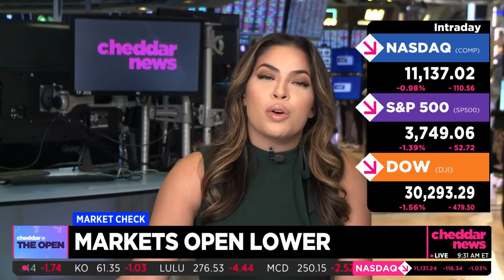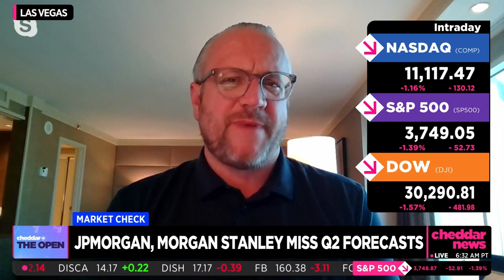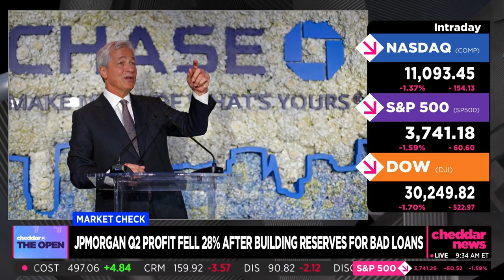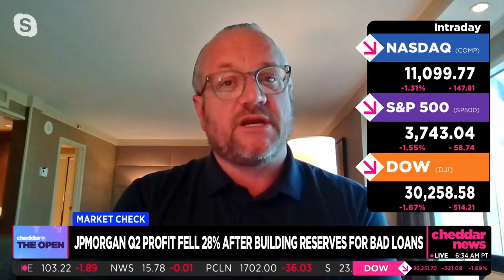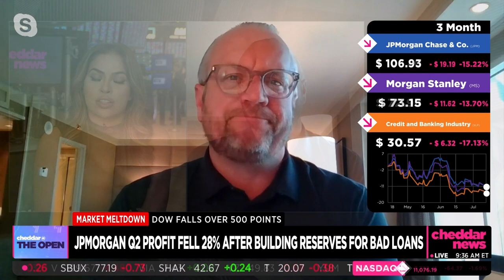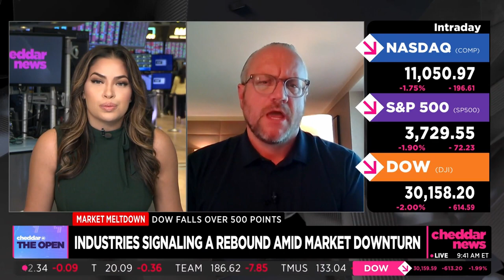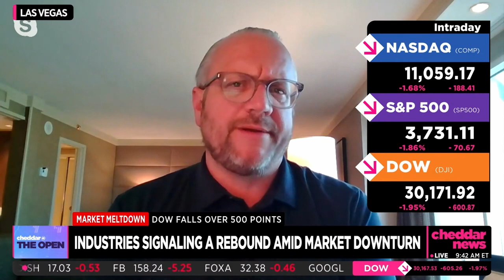David L. Bahnsen on CHEDDAR TV - Lackluster Financials and Bellwether Indicators